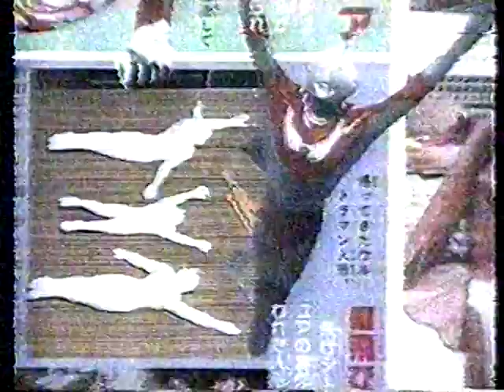TOP TV - ESPECIAL ULTRAMAN - 1993 - PARTE 1